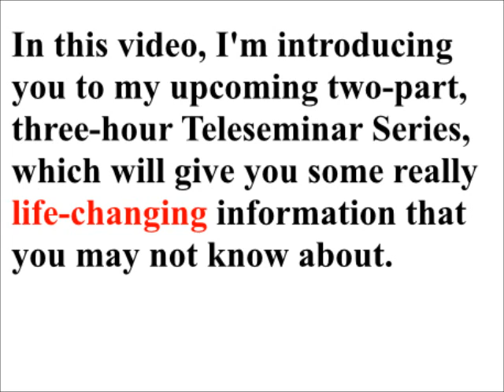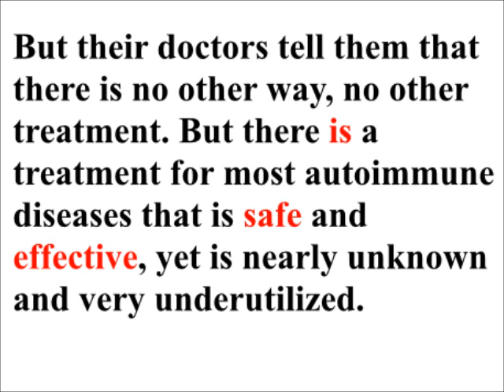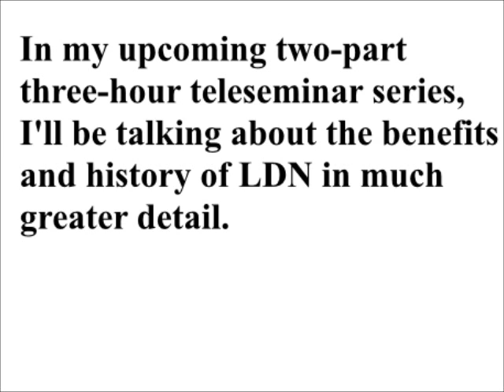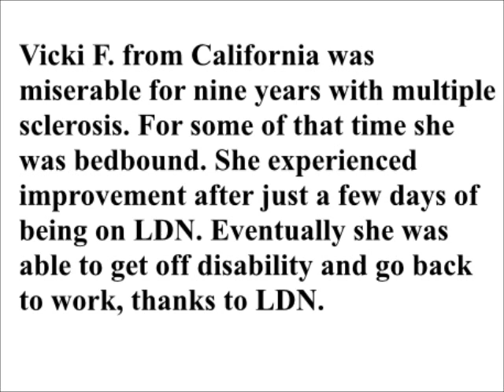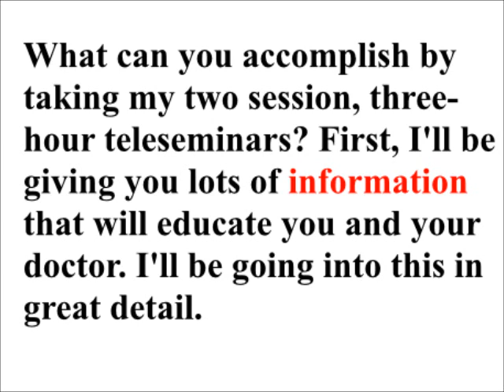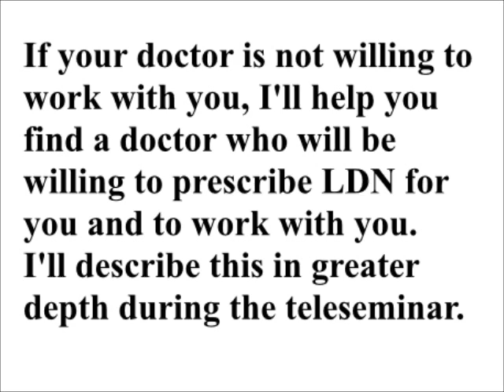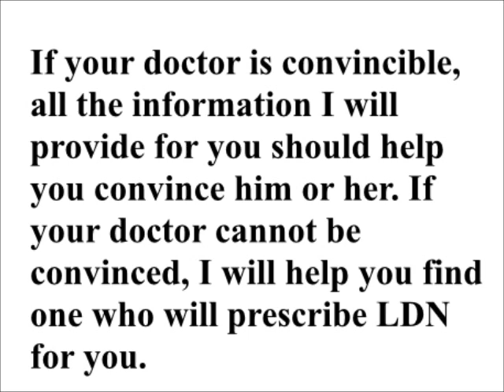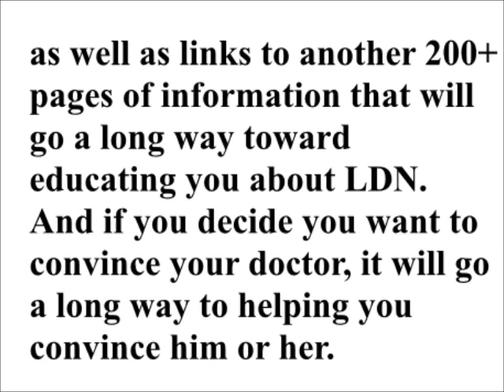Low Dose Naltrexone - LDN - for Autoimmune Disease: A Presentation from Julia Schopick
Learn about the cutting-edge treatment - Low Dose Naltrexone (LDN) - which is used to treat autoimmune diseases like multiple sclerosis, rheumatoid arthritis, Hashimoto's disease, Graves' disease, and other conditions. Featuring patient advocate and best-selling author, Julia Schopick, whose book "Honest Medicine" featured information about this safe, innovative and little-known treatment for autoimmunity.